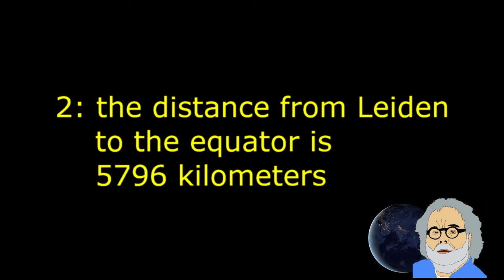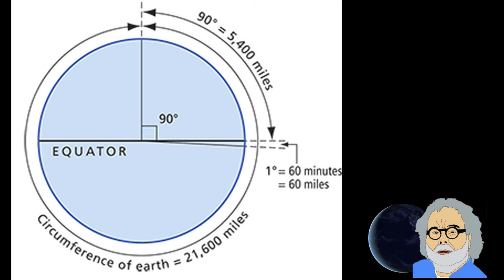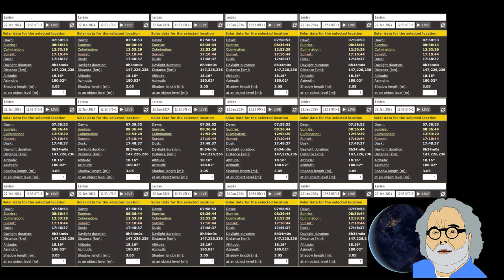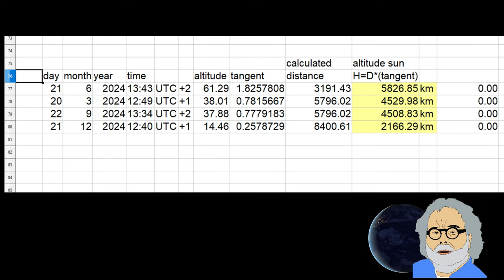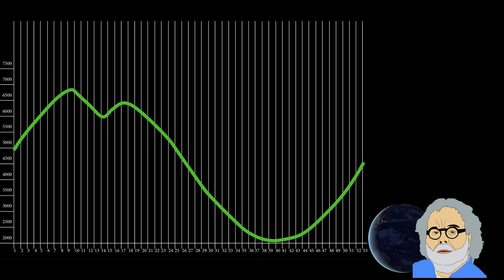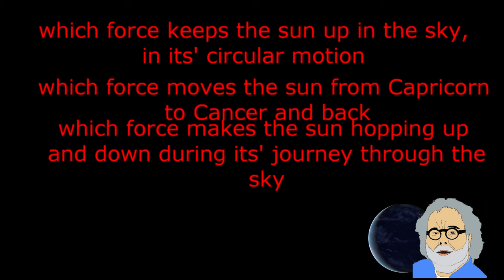flat earth nonsense 113 David Weiss Grifter and Conman his Flat Earth Clock app cannot work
David Weiss sells an app with the sun-moon system on a flat earth.
In this video I show that you cannot have such a system on one parallel plane to the flat earth.